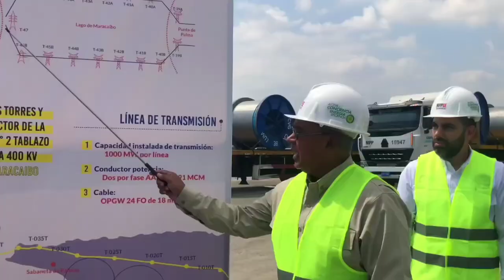GOBIERNO BOLIVARIANO SIGUE TRABAJANDO POR EL PUEBLO VENEZOLANO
Este jueves de Lago, China y Puente iniciamos un importante mantenimiento en la Línea N° 2, Tablazo – Cuatricentenario a 400 kV, que comprende la sustitución de más de 60 kilómetros de conductor, para lo cual han sido desplegados 100 técnicos y linieros de Corpoelec, quienes trabajarán durante 60 días en 85 torres a una altura de 150 metros sobre el nivel del Lago de Maracaibo.

Esta adecuación además de garantizar la estabilidad del Sistema Eléctrico Nacional, transmitirá 100 megavatios más para esta entidad del occidente del país.

El Gobierno Bolivariano sigue trabajando por el pueblo venezolano, incorporando las transformaciones necesarias para el crecimiento integral de nuestra nación.